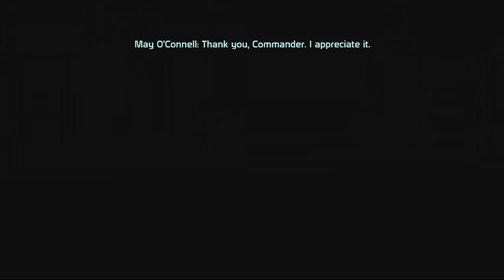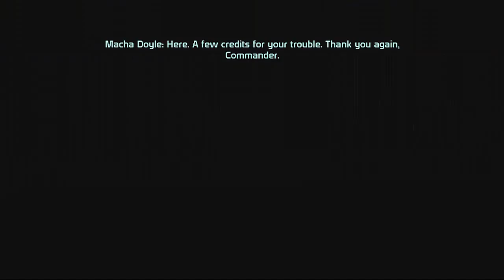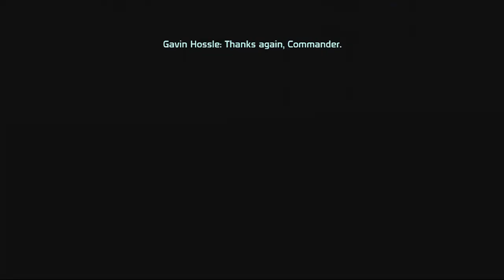31- 36. Mass Effect - All Feros Missions [Ally Achievement Walkthrough]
A walkthrough for the Ally achievements.
Gathering all members through the quests below should be your first priority.
***MISSIONS: (main quests)***
-Prologue: Find the Beacon
-Citadel: Expose Saren
-Citadel: Garrus
-Citadel: Wrex
---Find Liara T'Soni

*You should have all six members by now. Make a mutiple Save files here. It is recommended to start the alliance achievements after you completed the game once on Normal, Hardcore, and Insanity.
Pick your 2 members you want to go for.

Citadel Missions- Missions 1 - 21 all can be started once you become a Spectre (After Exposed Saren)
1.Citadel Scan the Keepers
2.Citadel Jahleed's Fears
3.Citadel Homecoming
4.Citadel Presidium Prophet
5.Citadel Asari Consort
6.Citadel Xeltan's Complaint
7.Citadel Rita's Sister
8.Citadel Signal Tracking
9.Citadel Schells the Gambler (Unlocks if you complete Rita's Sister Mission)
10.Citadel Reporter's Request (OSD picked up at Fist Office)
11.Citadel The Fan (You need to talk to Conrad 3 times. Speak to him after completing a main mission at Novia,Feros,)

UNC Missions: The ones listed below do not have any prerequistes. You can start as soon as you are given the Normandy.
12. UNC: Hostile Takeover (Speak to Helena Blake at the Citadel to start this mission)
13.Missing Survey Team
14.Rogue VI
15. Hostage
16. Major Kyle
17.Distress Call
18.Dead Scientists
19.Lost Freighter
20.Lost Module
21.Espionage Probe

UNC Missions that requires Citadel Visit to finish. You should do 21-23 concurrently to save traveling time.
(Finish the objective for Missions 21-23 then visit Citadel to complete)
22. Privateers (To finish this mission you will need to visit the Citadel)
23.Missing Marines (To finish this mission you will need to visit the Citadel )
24.Asari Diplomacy(To star and finish this mission you will need to visit the Citadel )
25.-Cerberus (Must Complete "Missing Marines ")
26-Hades' Dogs (Must Complete "Missing Marines" )

(If you completed the first  23 missions listed above the 4 missions below will be available.
Another option is to complete one of the following main mission - Feros or Novia)
27.Citadel: The Fourth Estate
28.Citadel: Family Matter
29. Citadel: Old Friends
30. Planting a Bug

MISSIONS: (main quests)
Feros: (info on feros) *IMPORTANT: Complete all Feros assignments as soon as you arrive before heading to the sky bridge which takes you to ExoGeni Headquarters.
31. Feros Assignment : Geth in the Tunnels
32. Feros Assignment : Power Cells
33. Feros Assignment : Varren Meat
34. Feros Assignment : Water Restoration
35. Feros Assignment : Data Recovery
***36. Feros Main Mission: Geth Attack***

11.Citadel The Fan Part 2- Go to the Citadel and visit Conrad for the second time.

Noveria
37. Smuggling
38. Espionage* (I missed this one by accident).
At the Noveria Hotel. Same location as Lorik Qui'n. An asari named Mallene Calis will be  near the  hotel entrance.
This mission take a minute. Agree to help the Asari with the bomb. Once you are done with the conversation ask her again to quit the job. The mission will end there.

***MISSIONS: (main quests)
39.Noveria: Lorik Qui'n
40.Noveria: Peak 15
41---Reactor Repair
42---Reconnect Landlines
43--Contamination
44---Rift Station
45---Matriarch Benezia
46---The Hot Labs

11.Citadel The Fan Part 3 - Go to the Citadel and visit Conrad for the last time. Mission Complete.

UNC Missions that requires Completion of Feros Main Mission
47.Colony of the Dead
48. ExoGeni Facility
49. Derelict Freighter
50.Geth Incursions

UNC Missions that requires Completion of Noiva
51.Listening Post Alpha
52. Listening Post Theta
53. Depot Sigma-23

54. Wrex: Family Armor

55. Virmire: (info on virmire)
56. Wrex and the Genophage
57. Assisting Kirrahe's Team

- Available just after Shepard get striped of his Sprectre Rank.
58. Negotiator's Request

Require 90% Paragon (I choose the DLC instead. Refer to the Lorik Qui'n Paragon glitch (requires 8 Charm or Intimadate)
59. Besieged Base
60. The Negotiation

At Mission 60 your Ally achievements should unlock

***DLC: (downloadable content)***

BRING DOWN THE SKY:
Asteroid X57: (info on asteroid x57)
-Missing Engineers
-Avoid the Blasting Caps

PINNACLE STATION:
Pinnacle Station: (info on pinnacle station)
-Combat Missions
-Convoy
-Vidinos

Missions not covered in this walkthrough

***ALLIES:***
-Garrus: Find Dr. Saleon
-Tali and the Geth

Collectible Missions
-Asari Writings
-Turian Insignias
-Valuable Minerals
-Locate Signs of Battle
-Prothean Data Discs